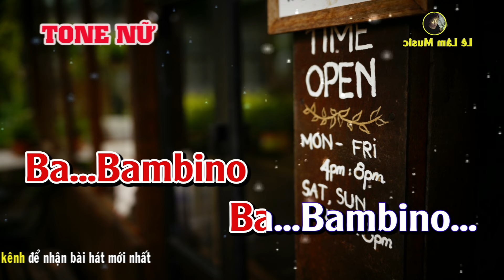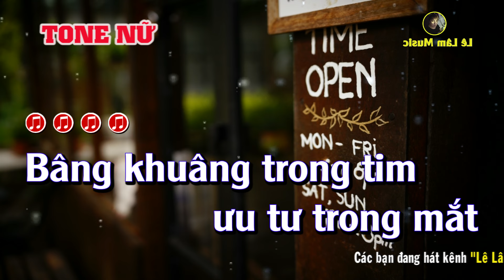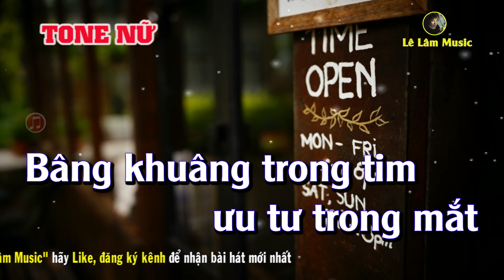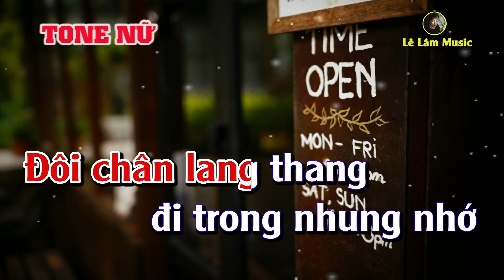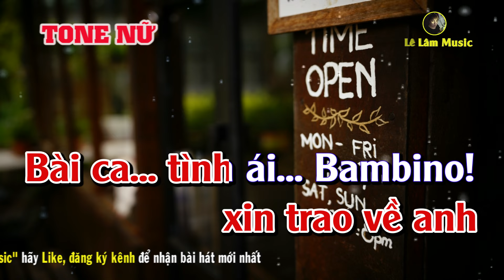Karaoke Bambino Tone Nữ ( Gm ) Lê Lâm Music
► Tác Phẩm : Bambino Tone Nữ
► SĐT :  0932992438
►STK :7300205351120 . (Trần Lê Lâm - Agribank)